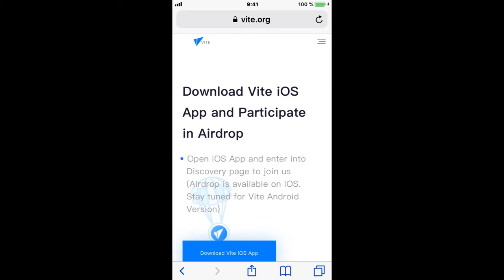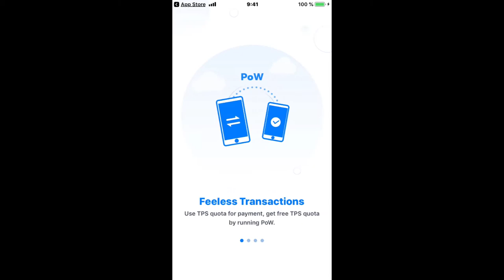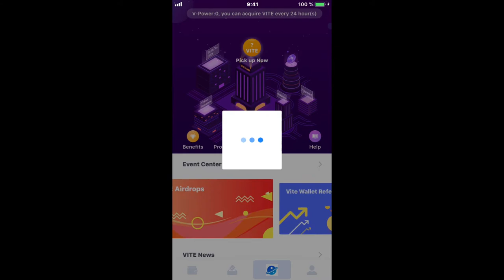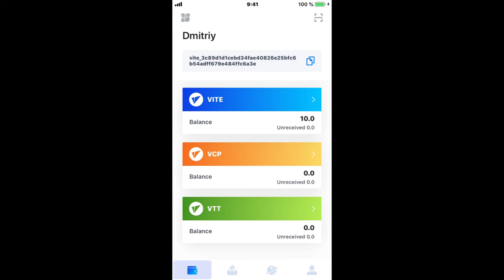AIRDROP ОТ ПРОЕКТА VITE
💪 НА ДАННЫЙ МОМЕНТ Я ПРИНИМАЮ УЧАСТИЕ В 6 ПРОЕКТАХ:
1️⃣  BITALIUM - ЛУЧШИЙ ПРОЕКТ 2020 ГОДА ❗❗❗: